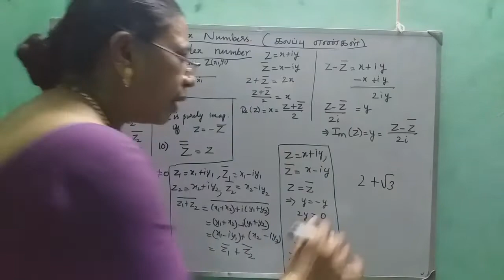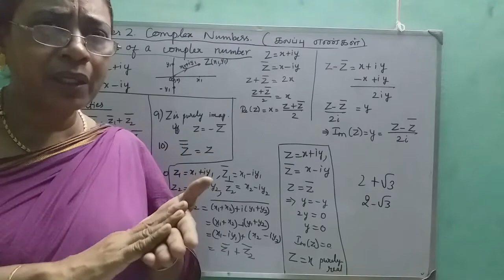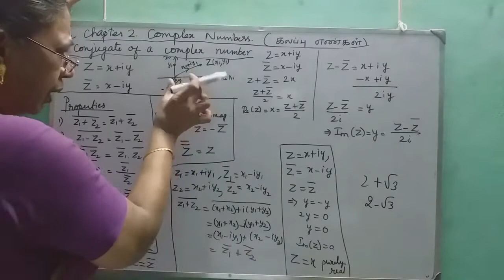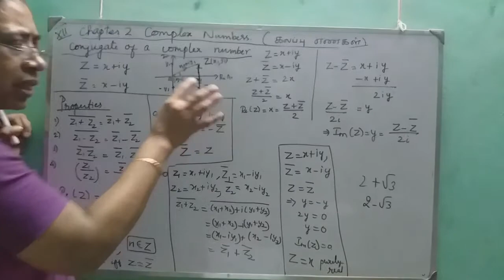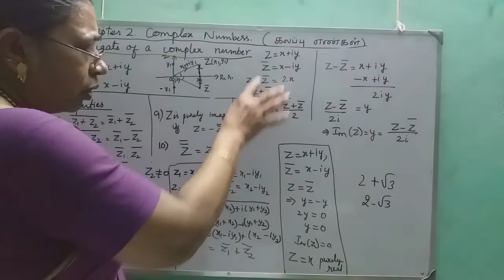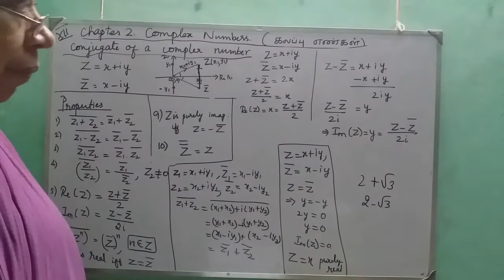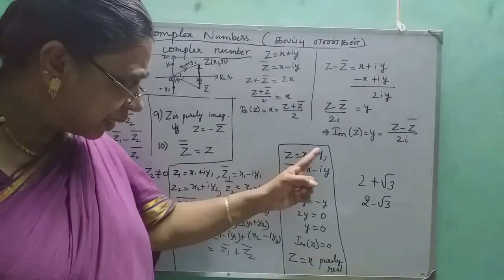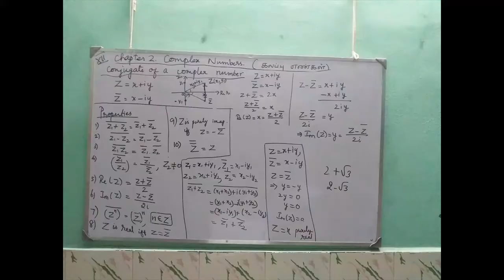MATHS WITH MAHAMUDHA : TN HSC +2 MATHS CLASS ROOM - Chapter 2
Chapter 2
Complex Numbers
Conjugate of a complex numbers